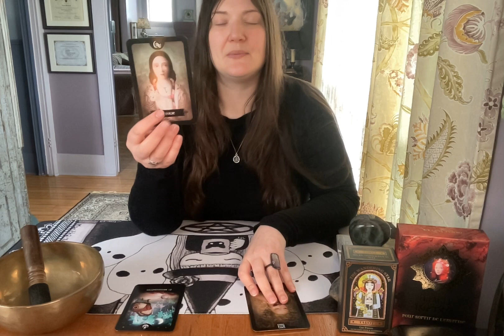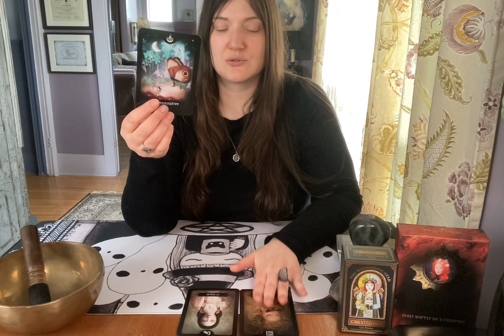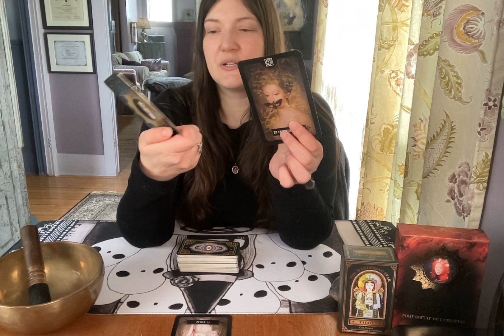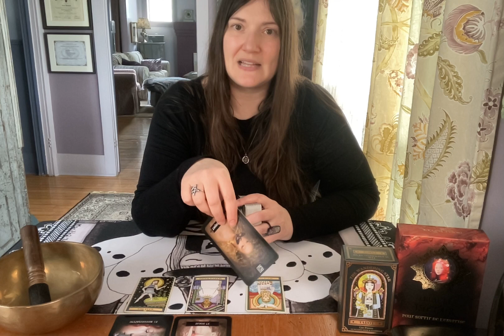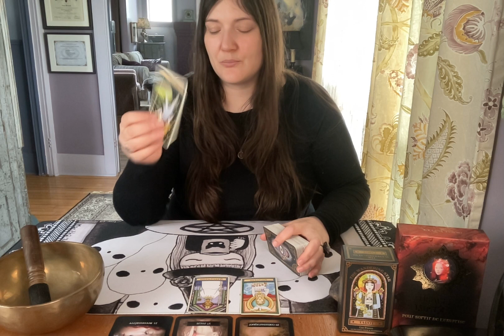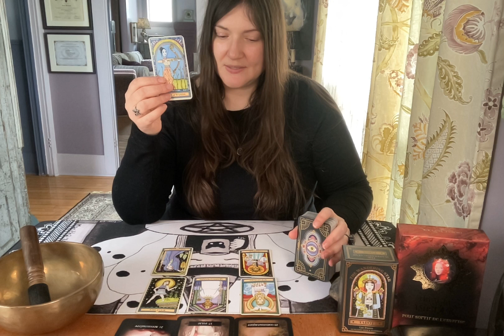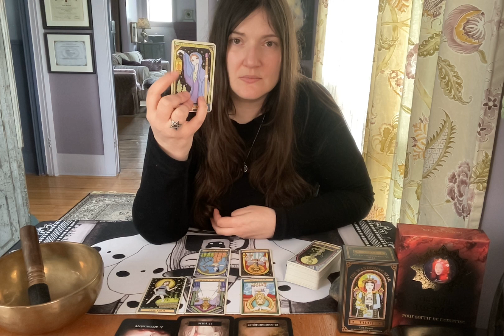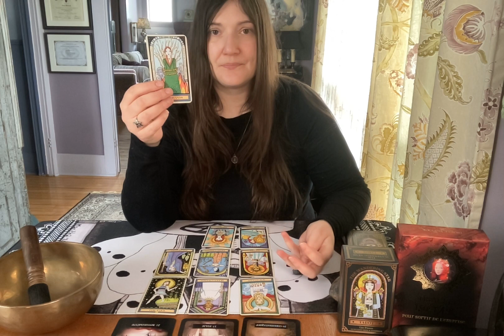Sagittaire en Amour * Une belle folie * Guidance Sentimentale